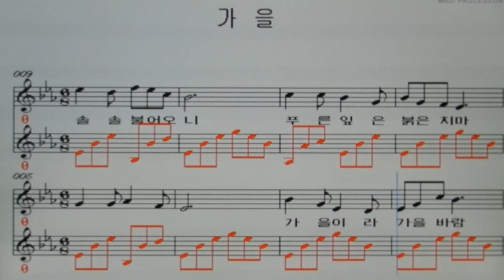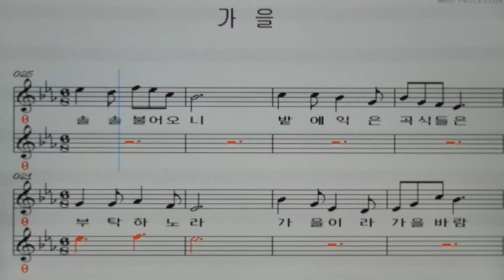민요/남원산성 .가곡 /가을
민요와 가곡을 배울수있습니다
노래는 즐거워  열정을 가지고 불러봅시다